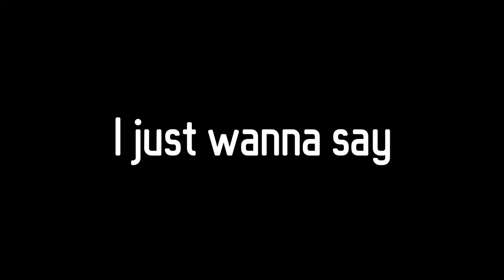Bacolod Tay Tung High School - Junior High School Completers 2019